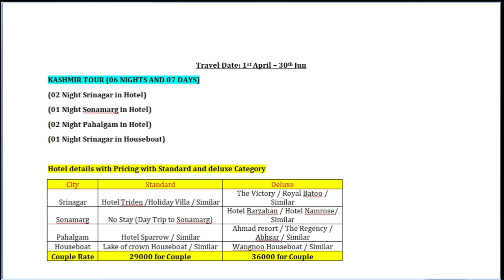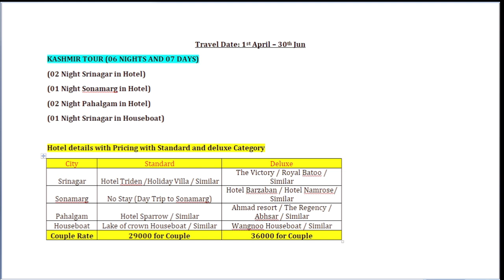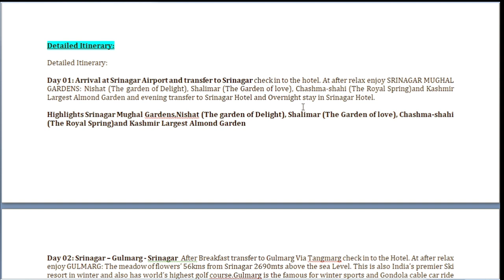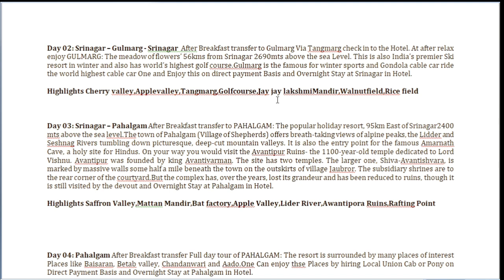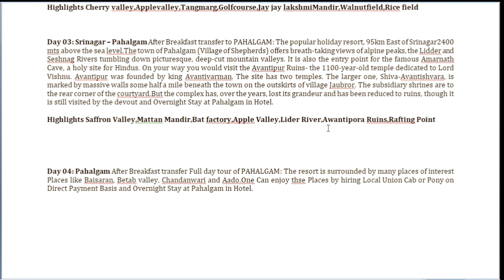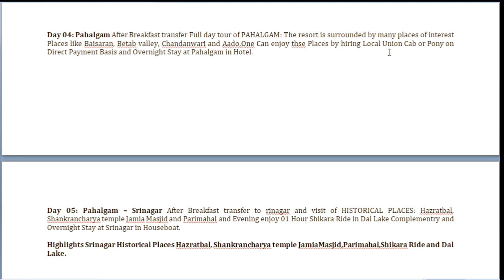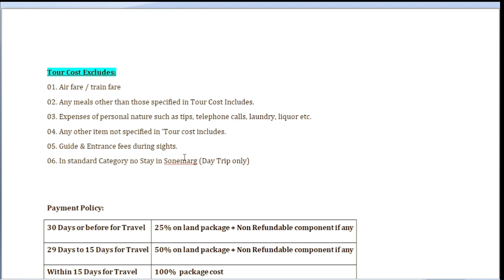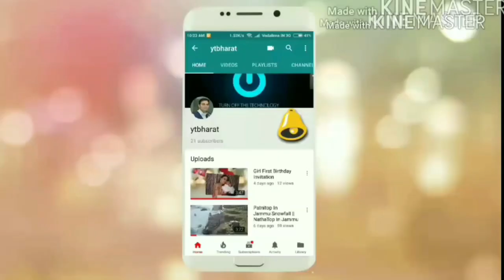Kashmir Live Heavy Snowfall | Gulmarg Sonmarg Pahalgam Sonmarg Summer Tour Booking Call :80104-28280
Kashmir Live Snowfall | Gulmar Sonmarg Pahalgam Sonmarg Tour  Full Details |

For Leh Ladakh Kashmir, Andaman, Nainital, Shimla, Manali, & All Destination Cheap And Best Package For Package Booking Call:
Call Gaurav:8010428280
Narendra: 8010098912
Company Name: Create My Booking

ytbharat,manali,kullu manali package,manali volvo package,manali chaepest honeymoon package,manali honeymoon package,manali honeymoon package from chandigarh,manali delhi volvo package,manali cheap and best honeymoon package via private car

jammu kashmir to srinagar distance,
jammu kashmir to srinagar,
jammu kashmir to srinagar flight,
jammu kashmir to srinagar train,
kashmir budget tour packages,